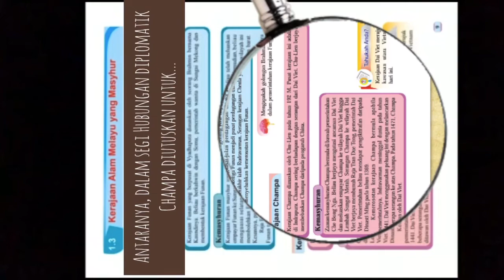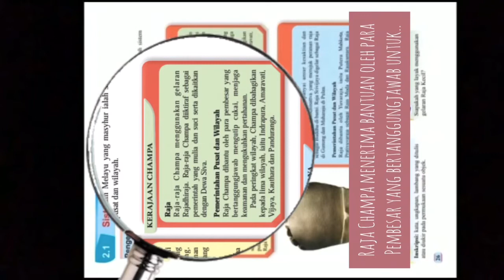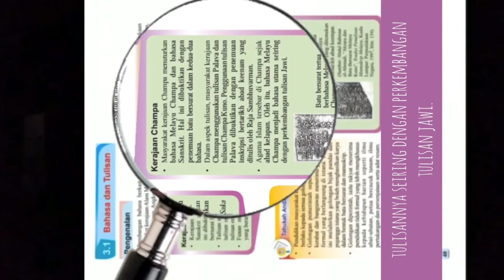T2B1-Sejarah Kerajaan Champa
Video menerangkan berkaitan sejarah Kerajaan Champa. Penerangan diberikan oeleh pelajar semasa tempoh PKP.